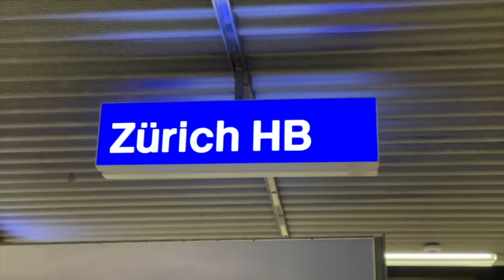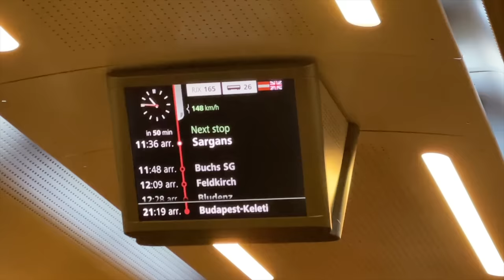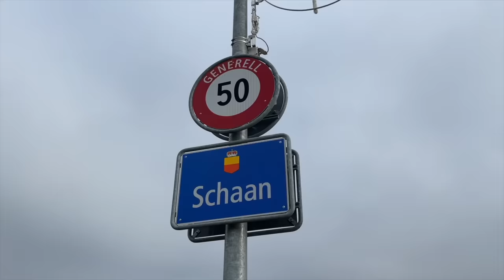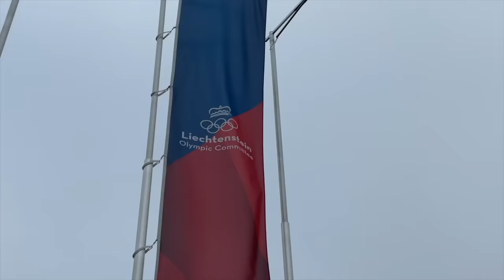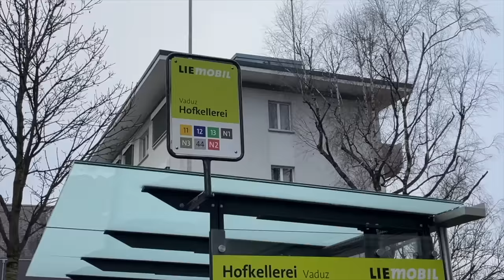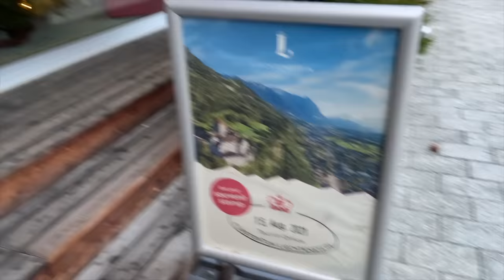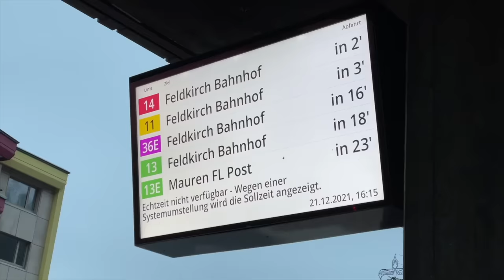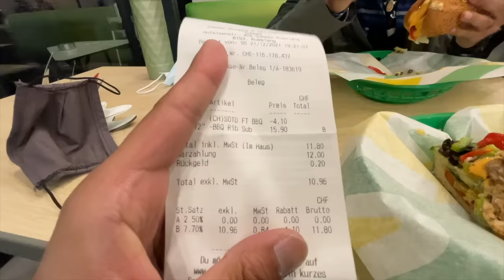Visiting LIECHTENSTEIN | 6th Smallest Country near Switzerland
In this video you will see how we visited a small country near Zurich Switzerland for a day.